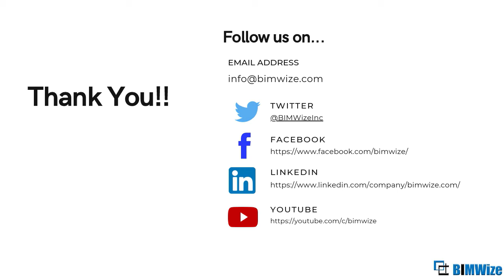E211-Role of Leadership in early BIM Adoption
Brent Mauti is currently the Chief Technology Officer at Turner Fleischer Architects, after a couple decades of fulfilling technology-focused roles for IBI Group and CH2M HILL. He is a licensed architect in Ontario and Alberta who has focused on BIM throughout his career.  Brent's passion focuses on lifecycle BIM interoperability and cross-platform synergy.  Brent is also a professor at George Brown College and Algonquin College.
We will be talking to Brent regarding "Role of Leadership in early BIM adoption".